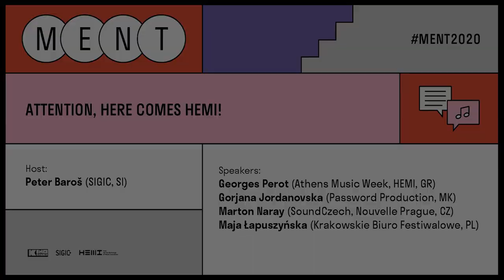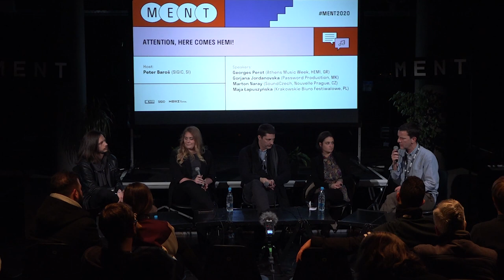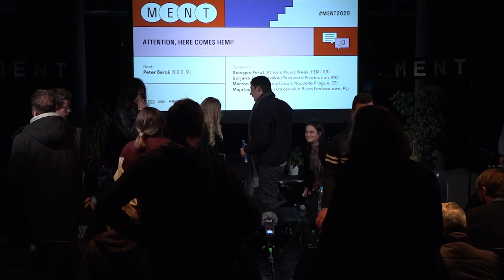Attention, Here Comes HEMI! / MENT Conference 2020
Panel filmed on February 5th 2020 at MENT Ljubljana.

Host: Peter Baroš (SIGIC, SI)

Speakers: Georges Perot (Athens Music Week, HEMI, GR), Gorjana Jordanovska (Password Production, MK), Marton Naray (SoundCzech, Nouvelle Prague, CZ), Maja Łapuszyńska (Krakowskie Biuro Festiwalowe, PL)

With the EU’s new cultural policy that brings to the table a vast amount of resources for the development and professionalization of the music industry, this panel addresses the question of how will the smaller, isolated, underdeveloped European markets react to this new influx of financial means. HEMI – Hub for Exchange of Music Innovation in Central and South-Eastern Europe, one of the important new initiatives in this sphere, is a consortium of nine European countries from the CSEE region that will be first presented at MENT 2020. The four-year project dedicated to the professionalization and internationalization of the regional music industry is supported by the European Commission.

Production: MENT Ljubljana, HEMI.